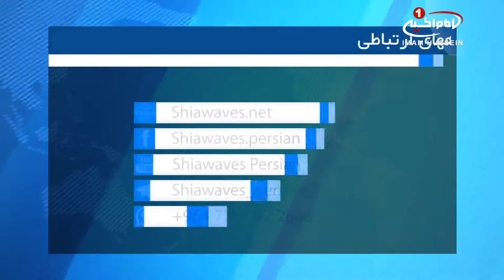بازدید هیئت نمایندگی دفتر مرجعیت، از مناطق سیل زده آذربایجان شرقی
هیئتی به نمایندگی از مرجعیت شیعه، از استان های سیل زده شمال غرب ایران بازدید نمود.

پس از وقوع حادثه سیل در برخی استان های شمال غرب ایران، هیئتی به نمایندگی از دفتر مرجعیت شیعه «آیت الله العظمی سید صادق شیرازی»مدظله، به منظور بازدید از مناطق سیل زده و ابلاغ پیام تسلیت معظم له، به خانواده های داغدار و مردم شریف این استان ها، به استان آذربایجان شرقی سفر کرد.

این هیئت طی حضور در شهرهای آذرشهر و عجب_شیر ـ چنار ـ ضمن ملاقات با خانواده های قربانیان این حادثه، در مراسم ترحیم جانباختگان نیز شرکت نمود.

لازم به یادآوری است، حادثه سیل در برخی استان های شمال غرب ایران، در پی بارش باران بهاری و طغیان آب رودخانه ها رخ داد که بر اثر آن بیش از 50 تن جان خود را از دست داده و یا مجروح شدند.